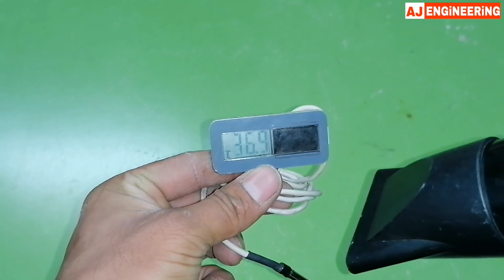Hair Dryer No heat Repairing in Hindi Hair Dryer Ko Repair Kaise Karen Urdu Hindi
This video is about the Hair Dryer repairing Dryer solution At home Home made hair Dryer ko Repair kaise Karen Urdu Hindi knowledge Dryer how to repairing hier drye